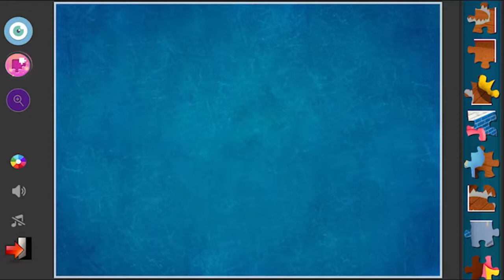Piggy Jigsaw Puzzle gameplay walkthrough Part 1 | Piggy Jigsaw game (Android,iOS)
This gameplay video shows you part 1. Hope you enjoy it!

About this game:

hi
who like game puzzle jigsaw or simply jigsaw game and also love horror piggy roblox game need to try this, burn your brain to help scary piggy escape from complicated jigsaw puzzle

you know granny is very scary but piggy roblx also scary, cute bacon but scary

Finish the level on the Piggy Roblx Jigsaw Puzzle game from easy to hard level, how patient are you to get to the end?

while singing theme song piggy roblx's when playing you will be more perfect.

💻Download Piggy Jigsaw Puzzle on iTunes for iOS